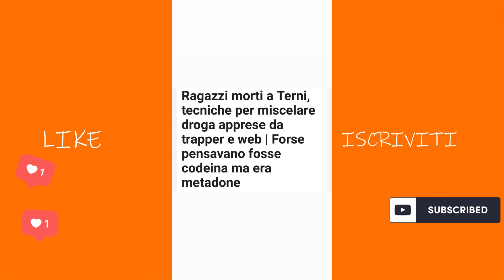INOKI QUASI PIANGE IN UNA STORIA PER LA MORTE DI DUE RAGAZZINI E INCOLPA SFERA E DREFGOLD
✔️ SEGUI LE NEWS GIORNALIERE CON UN ISCRIZIONE E UN LIKE PER RIMANERE AGGIORNATO.